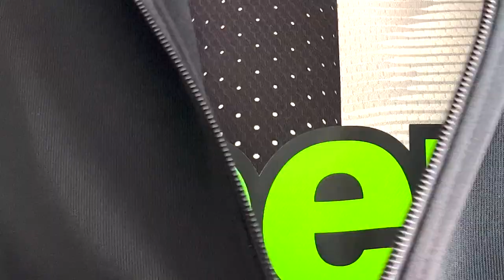CHINÈ CI RICORDA CHE GIOCA LA JUVE